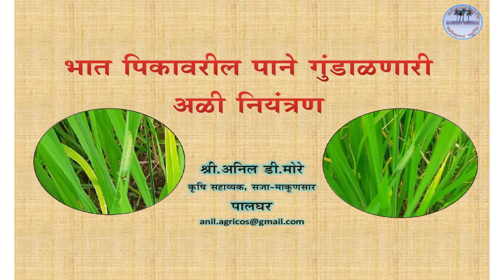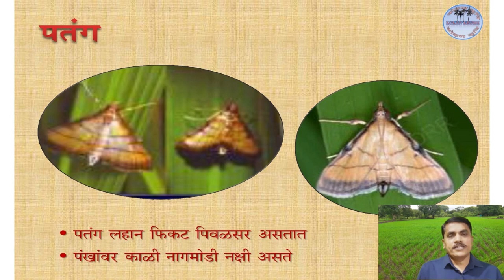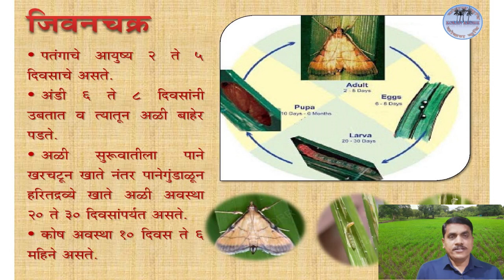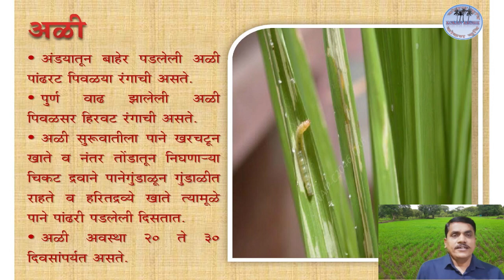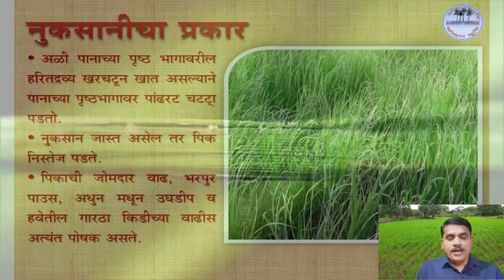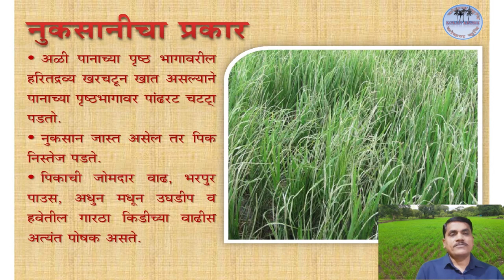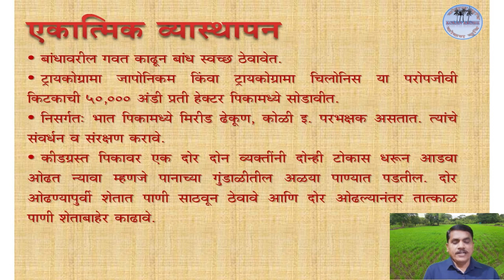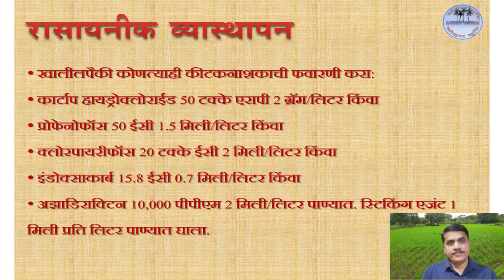एकात्मिक कीड नियंत्रण - पाने गुंडाळणारी अळी । I.P.M.- LEAF ROLLER CONTROL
भात पिकावरील पाने गुंडाळणाऱ्या अळीचे  एकात्मिक कीड नियंत्रण कसे करावे , कीड व रोग यातील फरक कसा ओळखावा या विषयी सविस्तर माहिती देणारा व्हिडिओ .
A detailed video on how to control the integrated pest management of leaf-rolling larvae on rice crop, how to distinguish between pests and diseases.